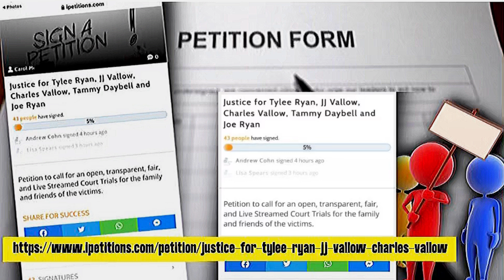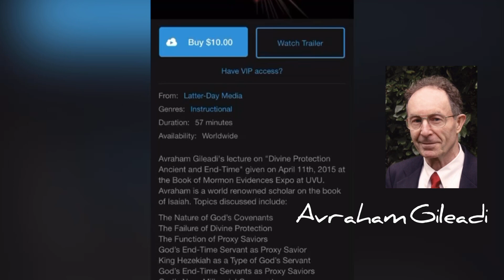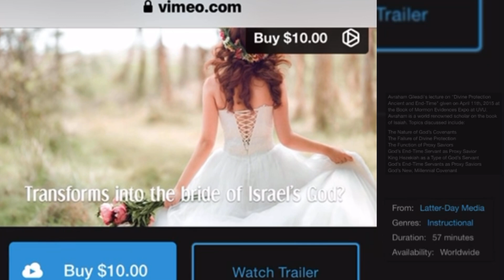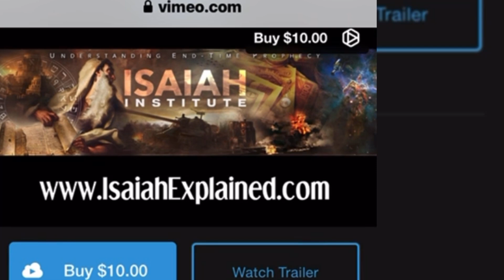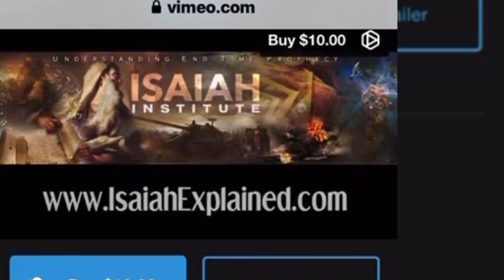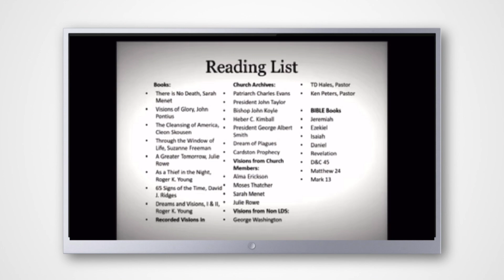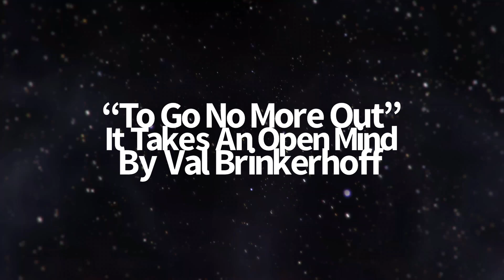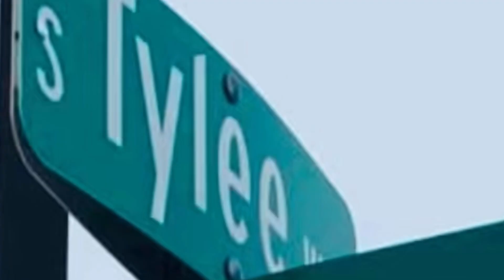THE CELESTIAL CHAMPAIGN ROOM RECRUITERS; MIKE STROUD, AVRAHAM GILEADI, MECHELLE MCDERMOTT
THE CELESTIAL CHAMPAIGN ROOM RECRUITERS; MIKE STROUD, AVRAHAM GILEADI, MECHELLE MCDERMOTT. ONLY TO NAME A FEW OF COURSE. THIS IS MY ATTEMPT TO BETTER EXPLAIN EXACTLY HOW CHAD AND LORI VALLOW DAYBELL “MET” & WERE THEN “SEALED UP” TO ONE ANOTHER IN THE UPPER ROOMS OF THE TEMPLE OF THE CHURCH OF JESUS CHRIST OF LATTER-DAY SAINTS.

HOLD YOUR PEARLS Y’ALL BECAUSE IT AIN’T PRETTY. THIS IS ONE OF MANY PARTS TO COME. I AM CURRENTLY WORKING ON PULLING IT ALL TOGETHER FOR ALL TO SEE THE CORRUPTION AND INVOLVEMENT OF THE CHURCH AND IT’S LEADERS. I KNOW I WILL FACE AN IMMEASURABLE AMOUNT OF OPPOSITION AND MOST LIKELY BECOME A TARGET. AT THIS POINT, THEY WOULD HAVE TO MURDER ME BECAUSE I’LL BE DAMNED IF MY FAMILY MEMBERS’ DEATHS BE IN VAIN; CHARLES VALLOW, JJ VALLOW, & TYLEE RYAN (TAMMY DAYBELL & JOSEPH RYAN). I AM STANDING UP FOR ALL WHO WERE AND CONTINUE TO BE ABUSED BY LDS INC!!
IN MY OPINION, THEY SHOULD ALL BE ASHAMED OF THEMSELVES. BUT, FROM INVESTIGATING THE CHURCH FOR OVER THREE YEARS NOW, THAT IS HIGHLY UNLIKELY. IT’S NOT ABOUT ME AND IT’S NOT ABOUT THE CHURCH. IT IS AND WILL ALWAYS BE ABOUT THE VICTIMS!!! ALL IS NOT WELL IN ZION!

The Best Way To Show Your Support And Help Grow This Platform’s Reach, Is To Hit The Subscribe Button, Click The Notification Bell, Switch To “ALL”, And Share Out With Your Friends. I appreciate your support!

**SOCIAL MEDIA**

Those who wish to continue honoring the lives of Tylee, JJ, Tammy, Charles, and Joe; may we suggest a donation to any of  the following Organizations;

*Organization for Autism Research or
The National Center for Missing and Exploited Children.

*** LINKS FOR "THE TAMMY DAYBELL FOUNDATION" HERE***

 Your Support Makes This Work Possible! Thank You!